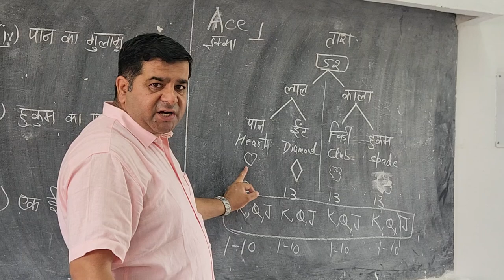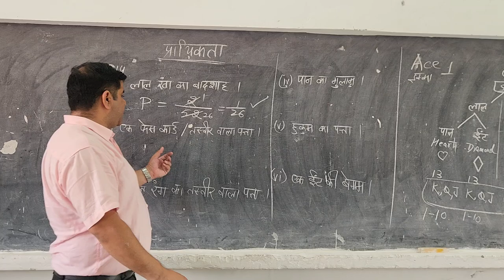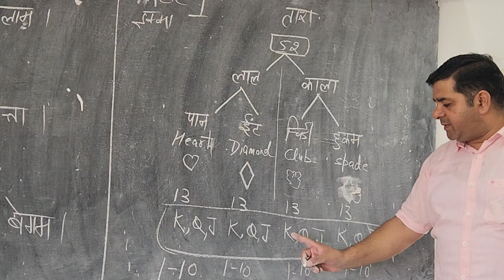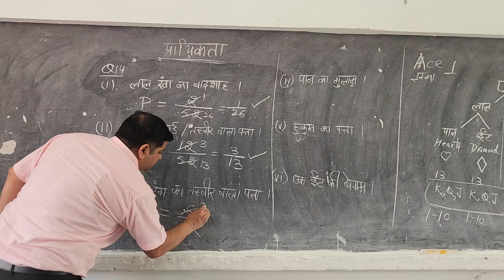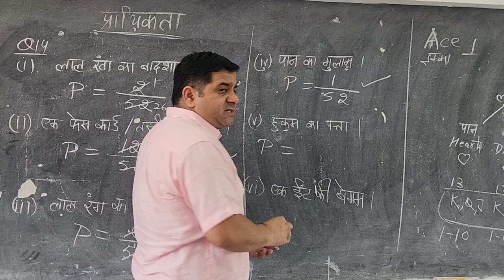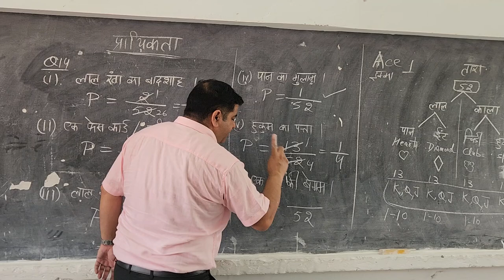CLASS 10 EX 15.1 Q14